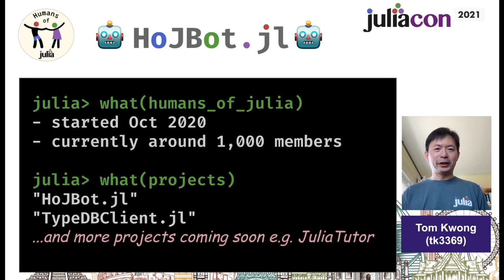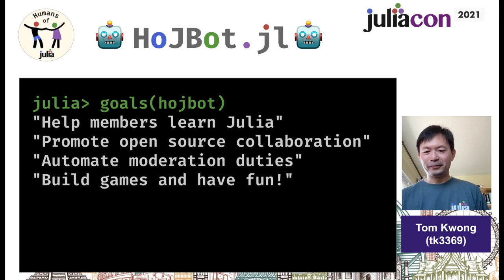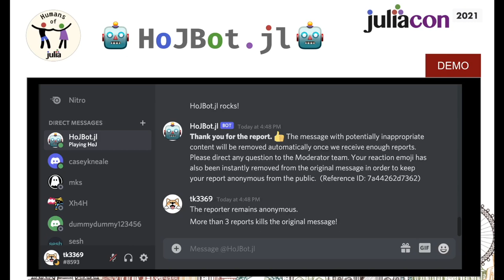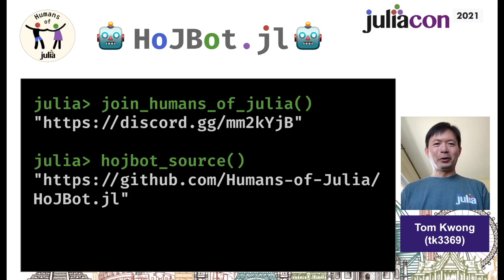HoJBot: a community-driven Discord bot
This poster was presented at JuliaCon2021.

00:00 Welcome!
00:10 Help us add time stamps for this video! See the description for details.